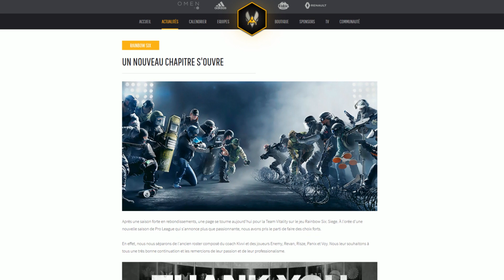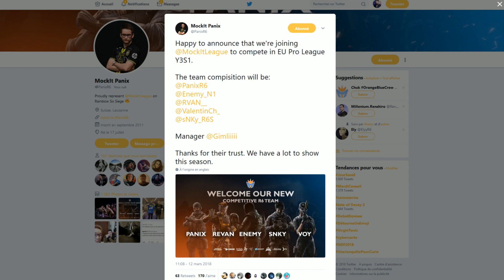VITALITY / SUPREMACY : LE SHUFFLE (Explications et planning)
Petite vidéo suite aux nombreuses demandes d'explications que vous m'avez fait :)

J'espère que c'est clair pour vous !

Retrouvez moi sur :
Twitter pour toute les infos de streams et l'actualité R6S !
Twitch pour les lives !